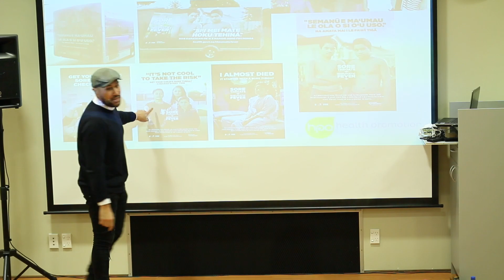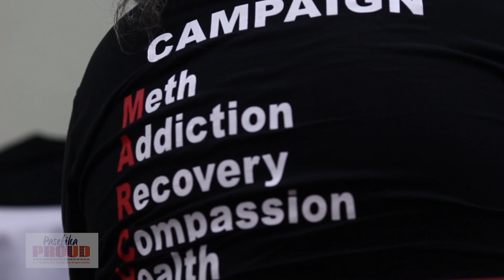Dennis Makalio and Michael Hogan Workshop "Don't Meth Around"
The Gathering of the 3000 aims to inspire, equip, and connect Pacific men of our region to address some of the challenges our Pacific communities face and start a movement of change.